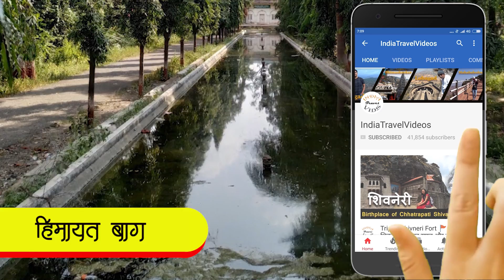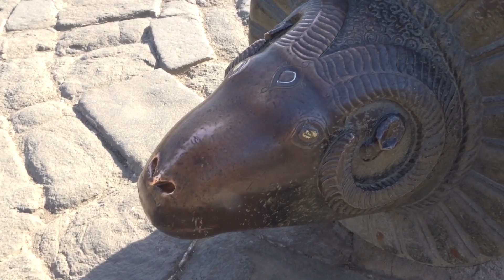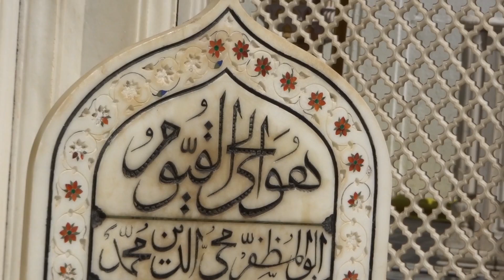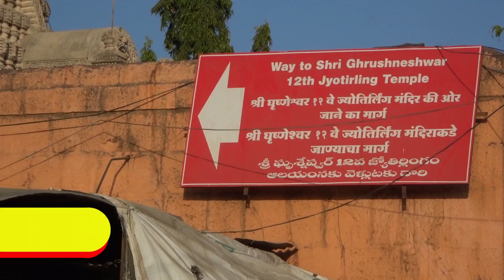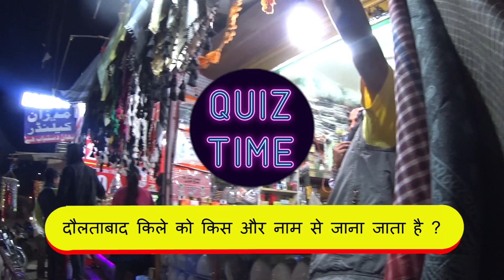औरंगाबाद के प्रमुख पर्यटन स्थल, महाराष्ट्र | Aurangabad city top 10 attractions | Arvind Chavan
औरंगाबाद के प्रमुख पर्यटन स्थल, महाराष्ट्र  |  Aurangabad city top 10 attractions

1.Bibi Ka Maqbara
2. Aurangabad Caves
3. Panchakki
4. Siddharth Garden and Zoo
5. Chand Minar
6. Chhatrapati Shivaji Maharaj Museum
7. Jama Mosque
8. Paithani Silk Weaving Center
9. Delhi Gate
10. Ellora caves
11. Doulatbad Killa
12. Aurangzeb Makabara
13. Bani begam garden
14. Bibi Ka Maqubara

औरंगाबाद के प्रमुख पर्यटन स्थल, महाराष्ट्र  |  Aurangabad top 10 attractions | Arvind Chavan
TOP *HINDI* VIDEO ON CHANNEL:
Aurangabad  City , aurangabad city tour,  tourist places in aurangabad

aurangabad city, aurangabad tourist places, places to visit in aurangabad, aurangabad maharashtra aurangabad tourism
tourist places in aurangabad,top 10 places in aurangabad
Famous places in aurangabad,places in aurangabad,aurangabad places to visit,aurangabad famous places
औरंगाबाद पर्यटन स्थळे,aurangabad,aurangabad killa,prozone mall,aurangabad caves,daulatabad fort,hindi video,bibi ka maqbara,औरंगाबाद,best places, ajanta caves, ellora caves